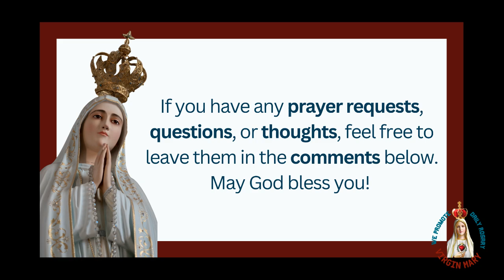Immaculate Conception of Virgin Mary: A Lady Honored by God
“Discover the profound mystery of the Immaculate Conception and its significance in the Christian faith. Learn how Mary’s purity and grace inspire us all.”

Meta Descriptions